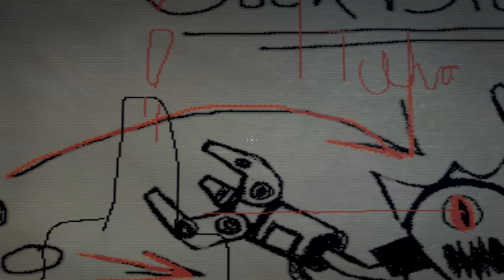Duke Nukem Forever #1